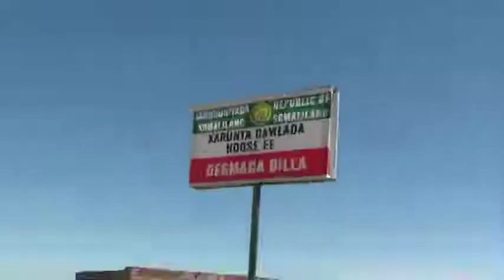Wasiirka Hawlaha Guud Oo Socdaal Shaqo Borama Ku Yimiday